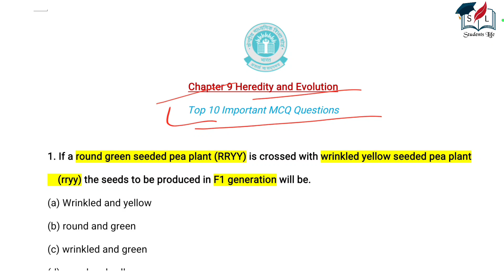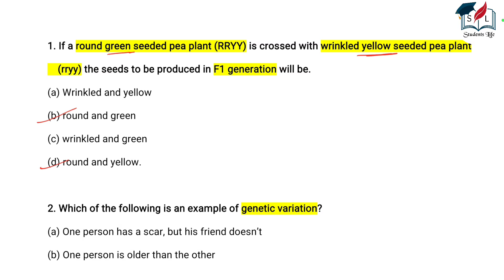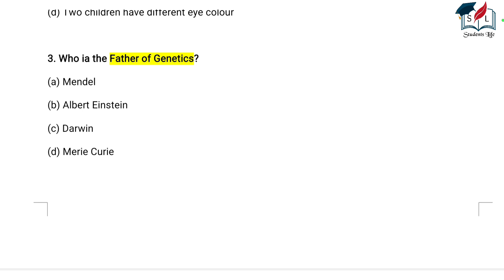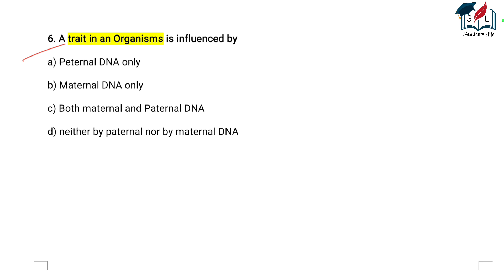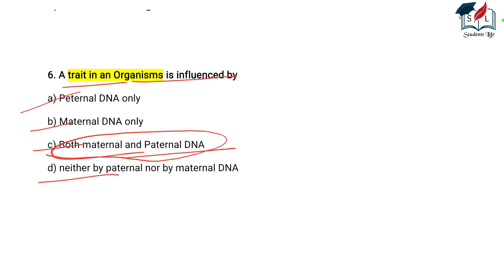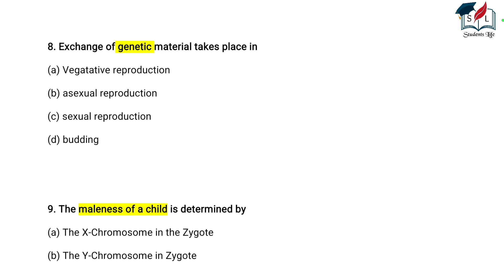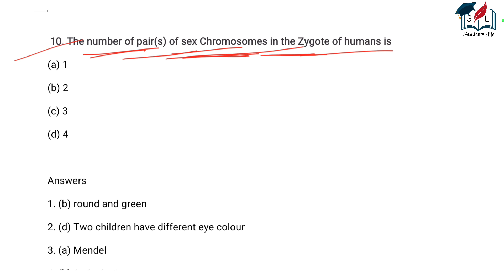Science Class 10 | Important Questions | Top 10 MCQ | Ch 9 Heredity and Evolution | Board Exam 2023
Top 10 MCQ | Ch 9 Heredity and Evolution

Science Question Paper 2023 Set 1

Class 10 Cbse Board Exam 2023 Science Paper Important Questions

Science Important Questions MCQ

Chemistry Class 10th Mcq

Biology Class 10th  MCQ

Heredity and Evolution Mcq

Science में ये करो और Exam Phod दो

Science Class 10 All Chapters

Not in Syllabus

Upload soon

Not in Syllabus

Upload Soon

History Class 10 All Chapters